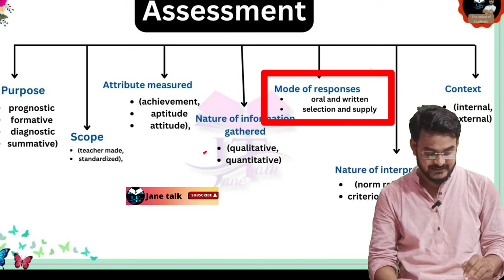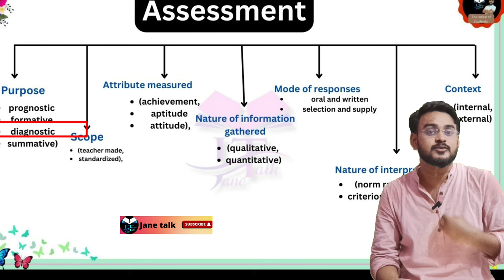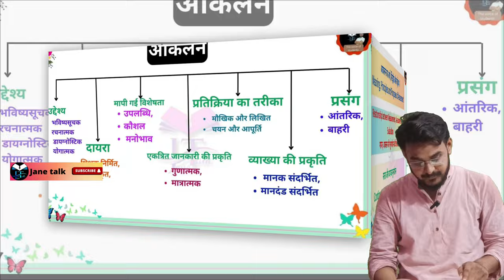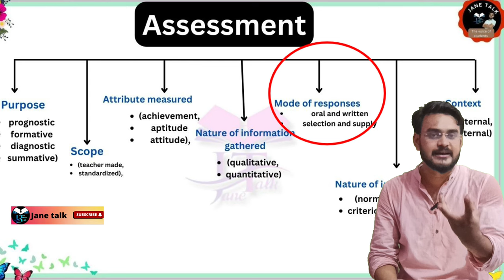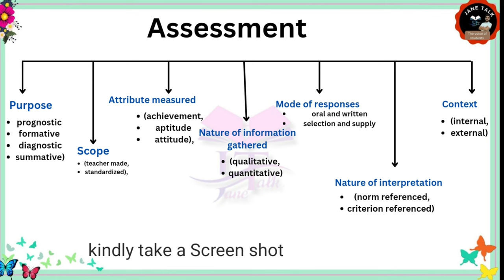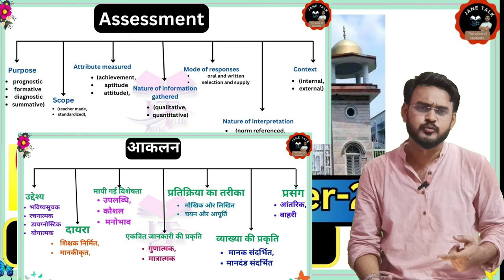RMLAU B.Ed. 2nd paper -2 || UNIT-1 Syllabus Explained || Mostly Repeated Question.